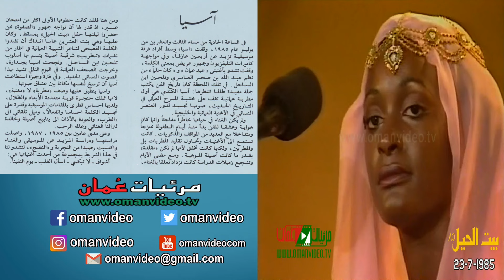مولد الحب - آسيا الكندي 1991 - كلمات : نديم السويق ( السيد / فاتك بن فهر ) سلطنة عُمان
مولد الحب
غناء :  آسيا الكندي
كلمات  :  نديم السويق ( السيد / فاتك بن فهر )
ألحان : حكم عايل
إنتاج : 1991
سلطنة عُمان